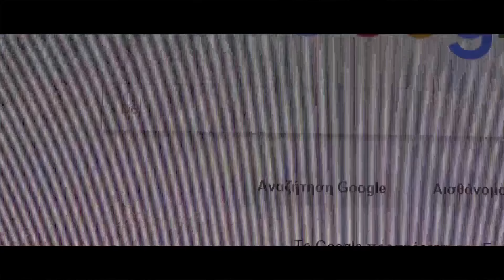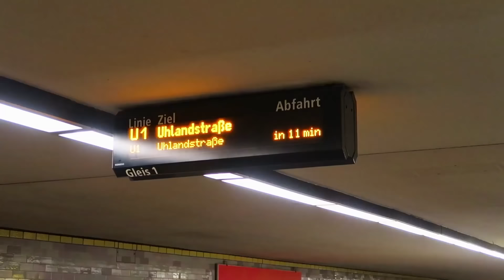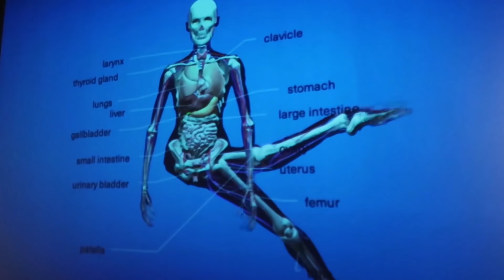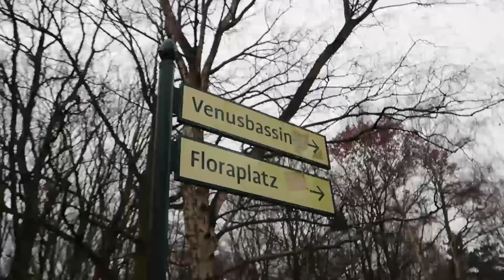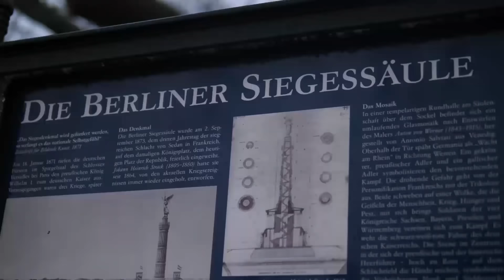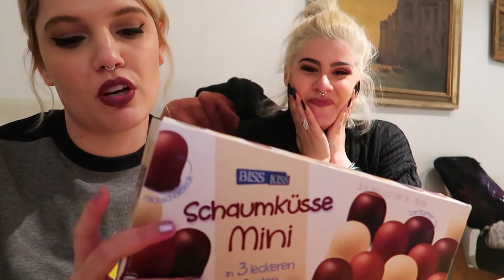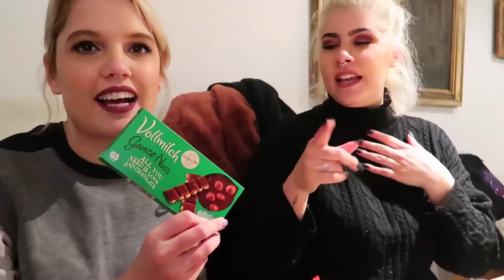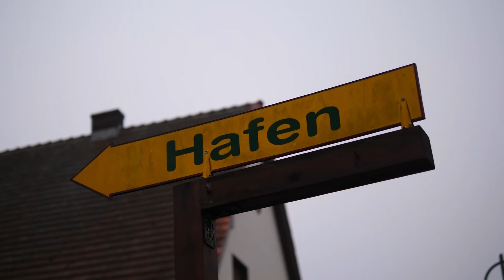Στην Ελλάδα δεν κάνει κρύο! Vlog Βερολίνου, Part 1 | i Mikri Ollandeza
► TODAY: Αυτό είναι το πρώτο μέρος από το vlog του Βερολίνου. Μαζί με την Φωτεινή, Σοφία, Μαρία και Δημήτρη πήγαμε διακοπές 7 μέρες στην πρωτεύουσα της Γερμανίας. Δεν μείναμε όμως μόνο εκεί, πήγαμε και λίγο εκτός για να δούμε πρασινάδα! Ένας από τους λόγους που ενθουσιάστηκα κατά την επίσκεψή μου είναι με τα γλυκά που βρήκα στο σούπερ μάρκετ τα οποία τα έτρωγα όταν ήμουν παιδάκι στην Ολλανδία.

Πατώντας στους αριθμούς μεταφέρεσαι αυτόματα στην αντίστοιχη μέρα:
Τετάρτη 10/1 - 00:25
Πέμπτη 11/1 -  04:49
Παρασκευή 12/1 - 17:43

FAQ:
● Πώς σε λένε;
- Δανάη.
● Τι μουσική παίζει στο τέλος του βίντεο;
- The Dø - Too Insistent (FHRHT Remix)
● Έχεις πάει στο Next Top Model;
- Ναι, μπορείς να δεις και το σχετικό βίντεο που έκανα γι' αυτό
● Με τι πρόγραμμα επεξεργάζεσαι τα βίντεο;
- Παρακάτω μπορείς να δεις αναλυτικά ποια προγράμματα χρησιμοποιώ.
● Τι χρώμα χρησιμοποίησες για να βάψεις τα μαλλιά σου;
- Δεν ξέρω καθόλου αλλά μπορείς να ρωτήσεις τον κομμωτή μου: Joannis Marmaras (Mod's Hair Ψυρρή).

► Main camera: Panasonic GH5
► Second Main Camera: Canon XC15
► Vlog camera: Canon G7X Mark ii
► Προγράμματα επεξεργασίας βίντεο: Adobe Premiere Pro CC, Adobe After Effects CC, Adobe Photoshop CC
► Editing: Danae Georganta